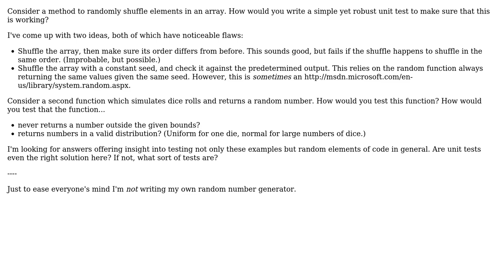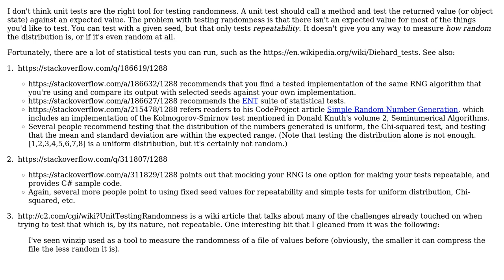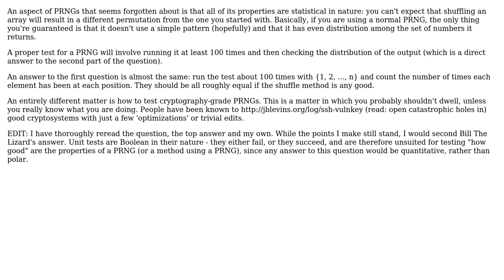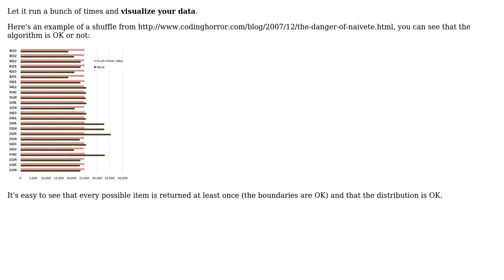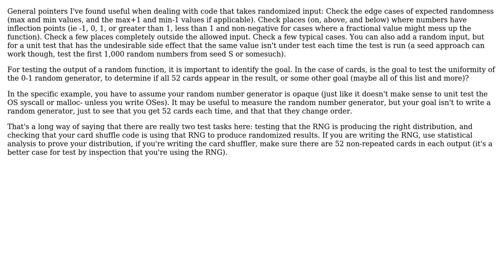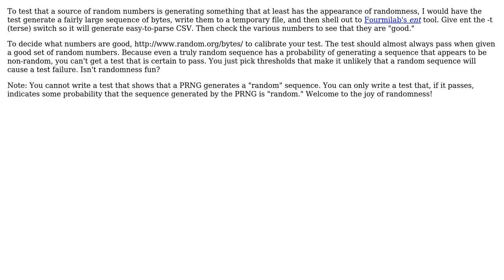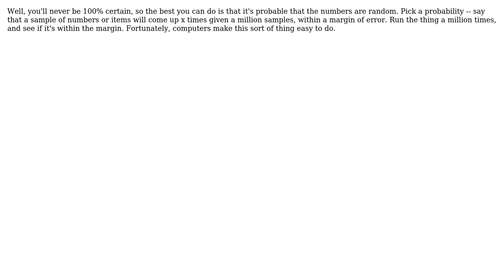Software Engineering: How should I test randomness? (11 Solutions!!)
Software Engineering: How should I test randomness?

With thanks & praise to God, and with thanks to the many people who have made this project possible! | Content (except music & images) licensed under CC BY-SA | Music | Images & others | With thanks to user Wayne Conrad user user unknown user Telastyn user Solomon Ucko user sebastiangeiger user Matthew Flynn user K.Steff user Konrad Rudolph user Gary Rowe user dlras2 user Carra user Bill the Lizard user anon and the Stack Exchange Network Trademarks are property of their respective owners. You are responsible for your own actions.